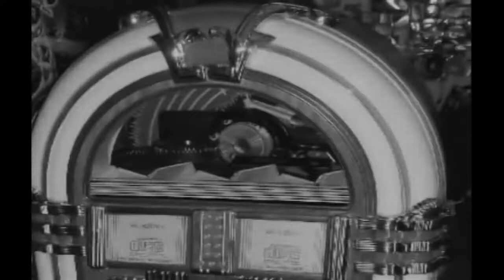Vintage Soundie~Tony Pastor~Doin'the Ratamacue~{1940s}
Soundies are three-minute American musical films, produced between 1940 and 1947, each displaying a song, dance, and/or band or orchestral number. Produced professionally on 35mm black-and-white film, like theatrical motion pictures, they were printed in the more portable and economical 16mm gauge.